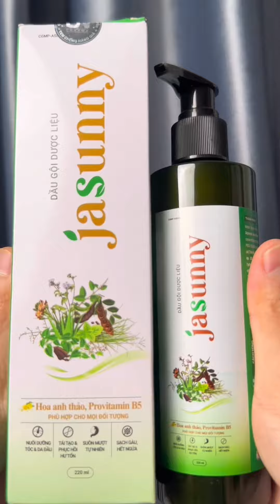Cách trị gầu hiệu quả tại nhà | Dược sĩ Tống Đức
Chào mừng Quý anh chị và các bạn đã đến với kênh youtube chính thức của Dược Sĩ Tống Đức.

Kênh Youtube là góc chia sẻ những kiến thức chăm sóc sức khỏe, sống khỏe, kiến thức y khoa, y dược nhanh nhất và chính xác nhất giúp cho cộng đồng có khả năng tự chăm sóc sức khỏe, điều trị và chữa các bệnh thường gặp hàng ngày.

Trong quá trình chia sẻ kiến thức về chăm sóc sức khỏe, sống khỏe, sử dụng các loại dược phẩm để điều trị và phòng chống bệnh lý sẽ có trường hợp không được phù hợp vì liên quan đến cơ địa, tình trạng giai đoạn của bệnh lý.

Do vậy, quý khán giả theo dõi muốn biết chính xác tình trạng và giai đoạn bệnh lý của mình thì hãy đến cơ sở y tế gần nhất để khám và nhận được phác đồ điều trị phù hợp nhất.

Trong quá trình sản xuất nội dung Tống Đức rất mong nhận được các đóng góp của quý khán giả có chuyên môn (đồng nghiệp) và khán giả đang gặp tình trạng bệnh lý để Tống Đức và đội ngũ có thể ra được những nội dung chính xác và kịp thời cảnh báo đến cộng đồng cũng như hỗ trợ cá nhân khán giả đang gặp phải.

Bản quyền thuộc về Leanup Media.